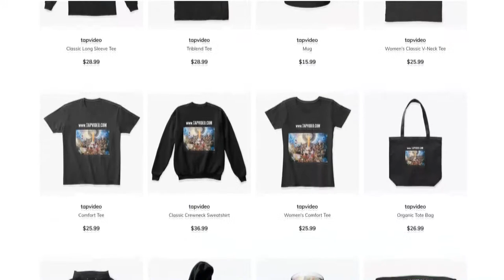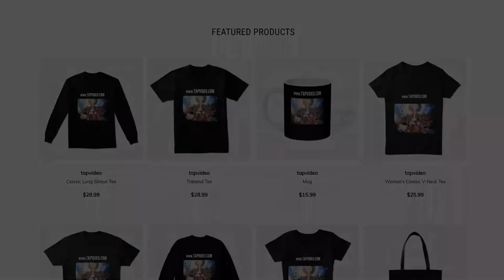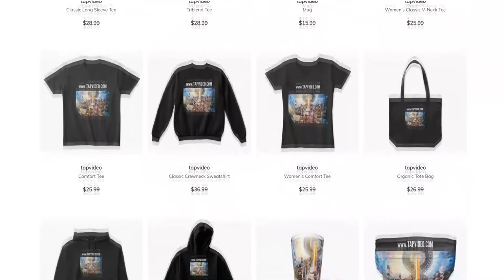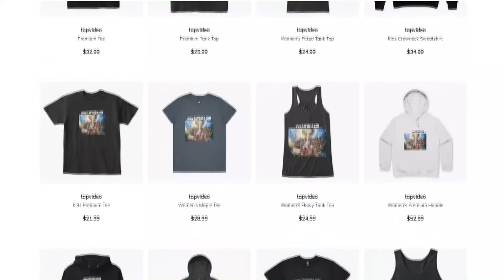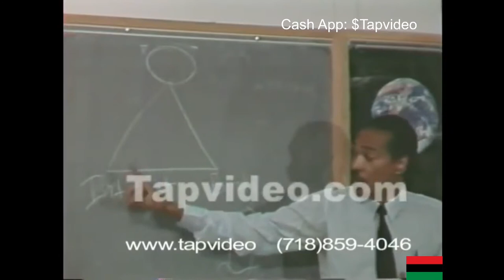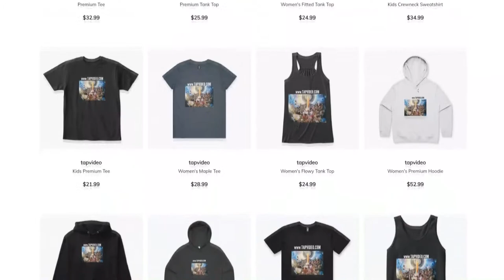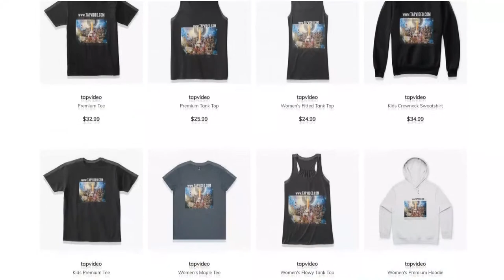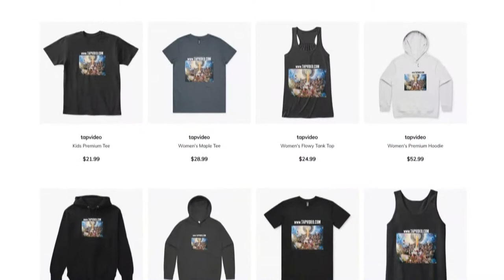Kaba Hiawatha Kamene Part 2 - THE NEW BLACK MIND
Youtube does not notify our users.